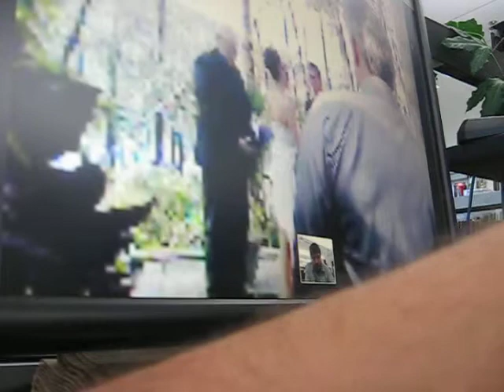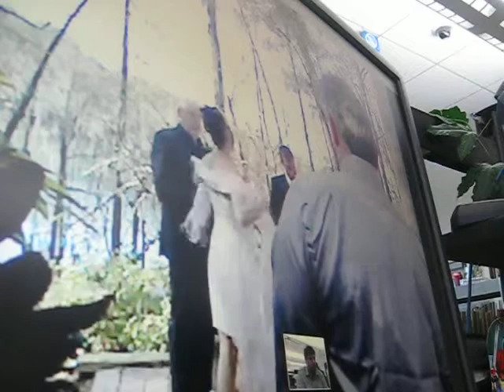Carly and George's Wedding via Skype! (Full)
I couldn''t make it to my best friend's wedding in Florida, as I live in California now...so I skyped into her wedding :-)